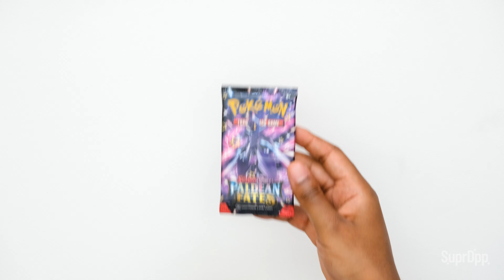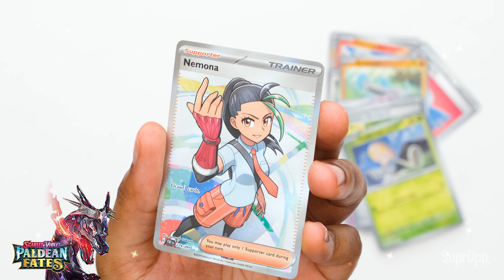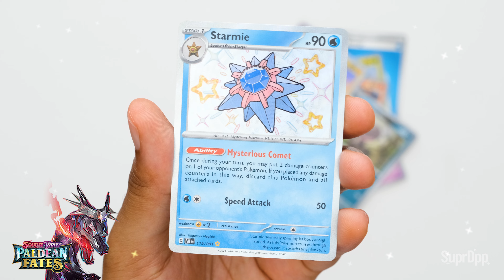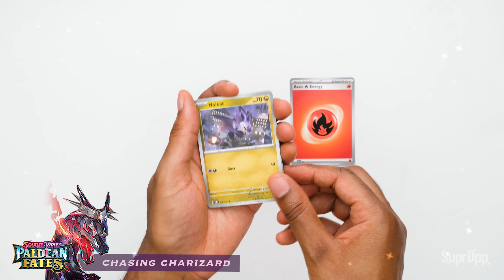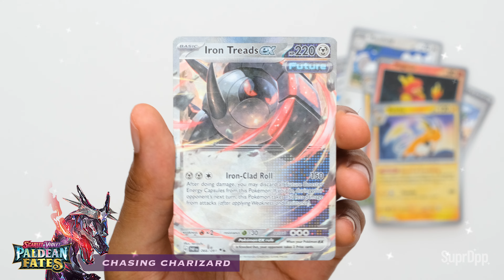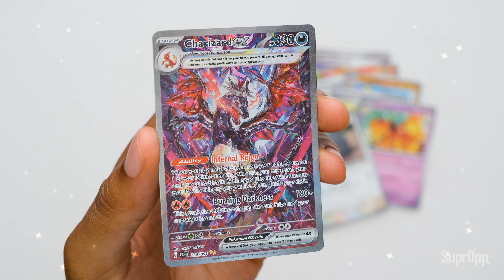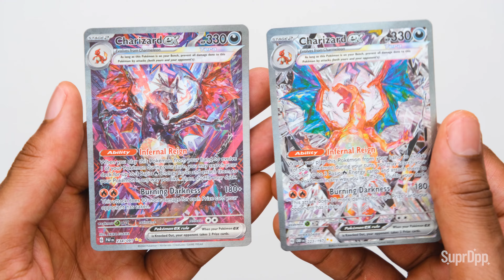Chasing Shiny Charizard ex - Paldean Fates Opening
Opening some Pokemon Scarlet & Violet Paldean Fates big tins.

Video has no commentary.